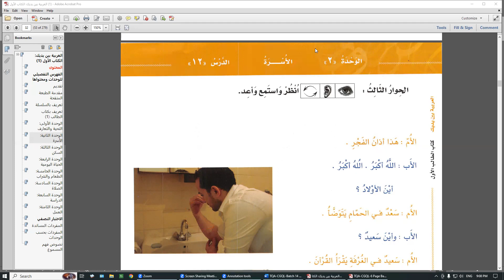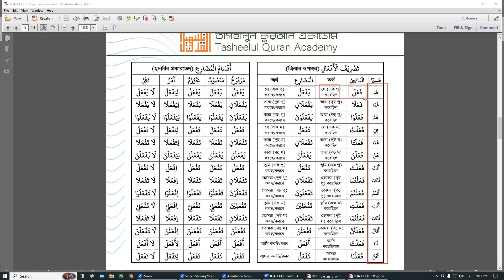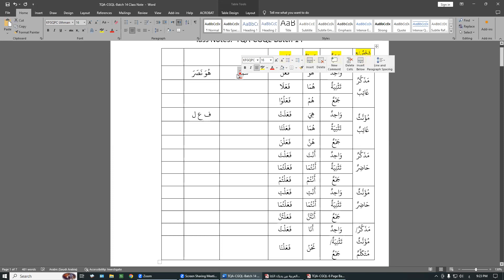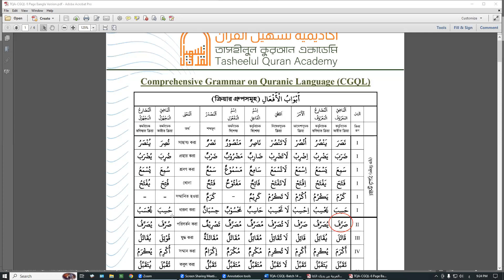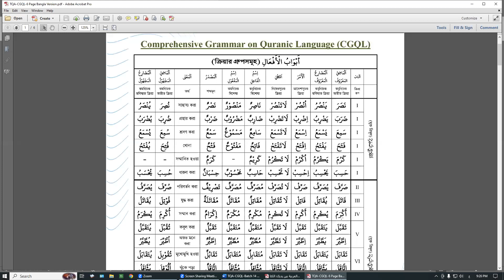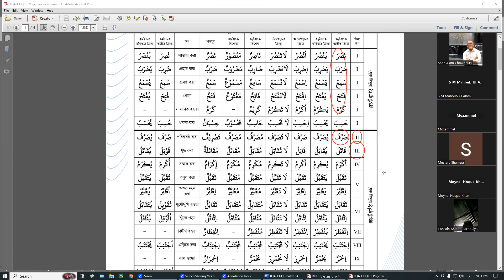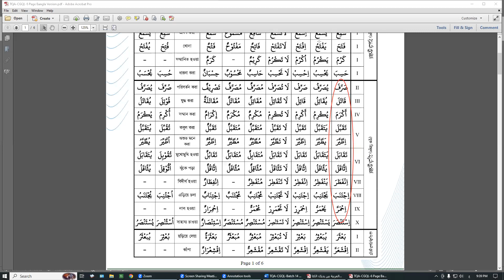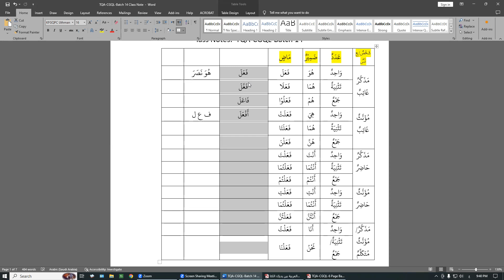TQA-CGQL-Batch 14 || Lecture # 10 (1st Part) || 04 Oct 23 || Brig Gen Shah Alam (Retd)